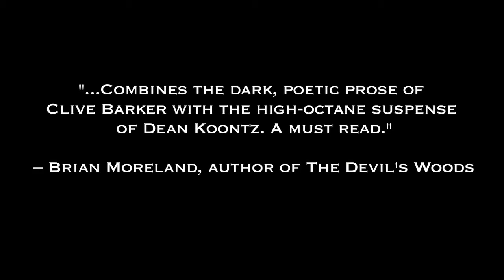A Place For Sinners by Aaron Dries - Official book trailer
A Place for Sinners: Sometimes, survival is a sin.

Amity Collins has been deaf since she was seven. That was the day the wild dogs attacked, fighting for her bones. The day her father died. This trip to Thailand is exactly what Amity and her brother, Caleb, need—freedom.

As their boat slits through saltwater, Amity, Caleb and the other passengers are having the time of their lives. They watch the island emerge on the horizon. Its trees twitch, as though impatient or hungry. Within its shadows, secrets best kept hidden will be unearthed. Sacrifices will be made. Terror will reach out to grasp Amity, as real and frightening as what's lurking in the dark.